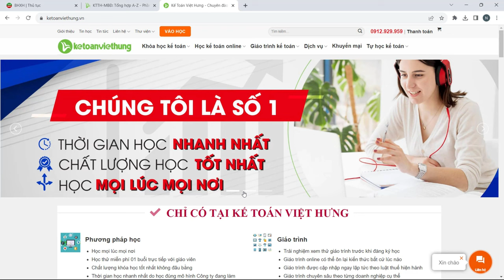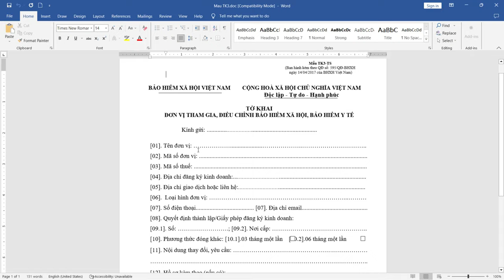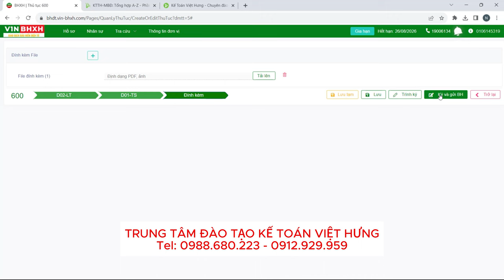Hướng Dẫn Thủ Tục Báo Giảm Lao Động Mới Nhất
Cung cấp một hướng dẫn nhanh gọn và cập nhật về cách thức báo cáo giảm nhân sự. Trong vòng chưa đầy 5 phút, bạn sẽ biết cách hoàn thành thủ tục này một cách chính xác và tuân thủ quy định hiện hành cùng Kế Toán Việt Hưng tìm hiểu thủ tục báo giảm lao động.

📌 Đến với Trung Tâm Kế Toán Việt Hưng bạn sẽ được:
- Thời gian học: Vô cùng linh hoạt từ 8h30 - 23h00.
- Số buổi học: Không giới hạn.
- Giáo trình động: Cập nhật liên tục trên website.
- Chứng từ sống: Thật
- Giáo viên: Có kinh nghiệm trên 12 năm kinh nghiệm
- Hỗ trợ miễn phí: trọn đời.

►  Các khóa học KẾ TOÁN DOANH NGHIỆP